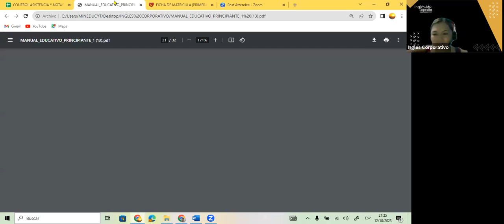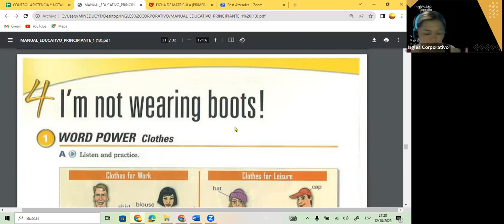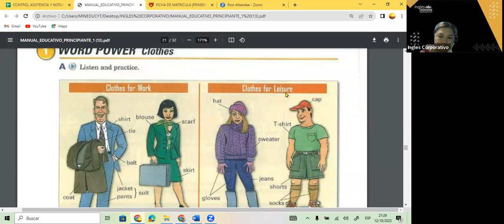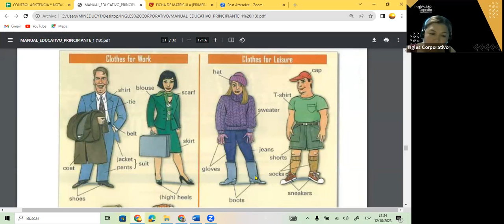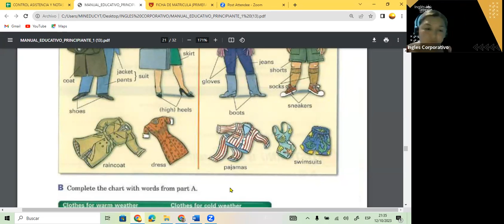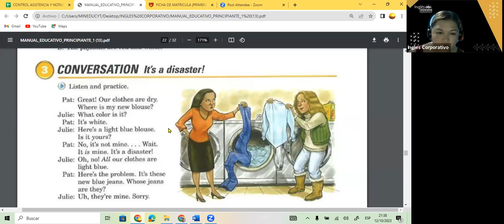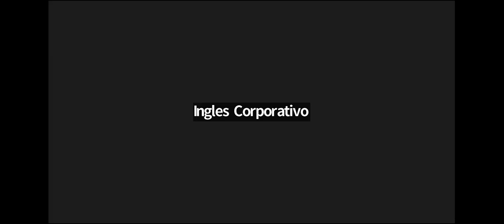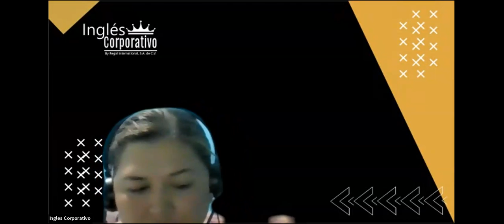SESION 12- 12-10-23- FI-REGAL-89 GUZMAN- CLOTHES.